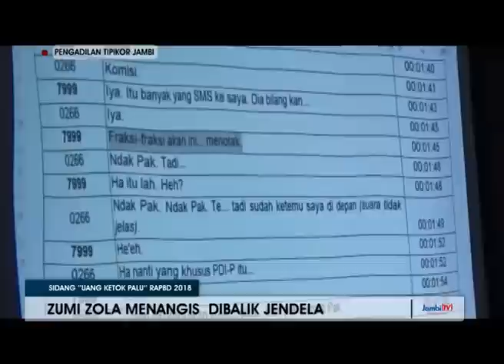ZUMI ZOLA MENANGIS DIBALIK JENDELA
USAI DIPERIKSA SEBAGAI SAKSI DI SIDANG SUAP UANG KETOK PALU RAPBD 2018 GUBERNUR JAMBI NONAKTIF ZUMI ZOLA TIBA TIBA MENANGIS  SAAT BERADA DI RUANG TUNGGU JAKSA